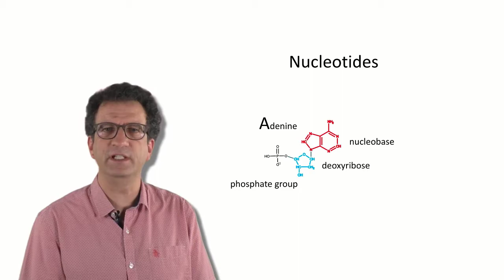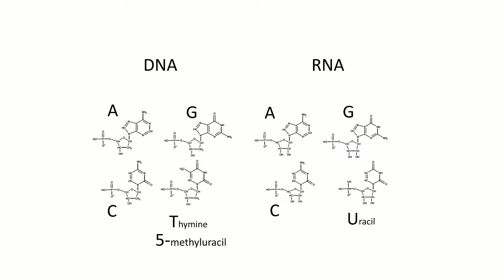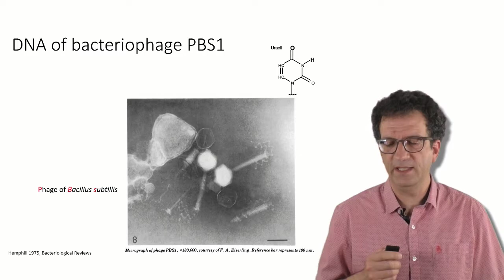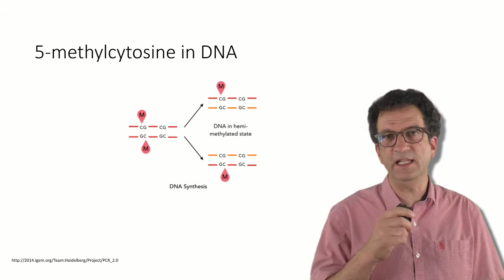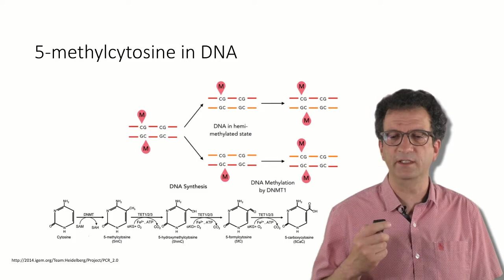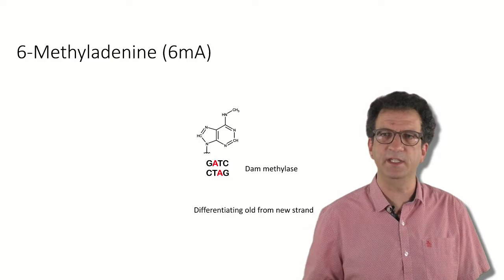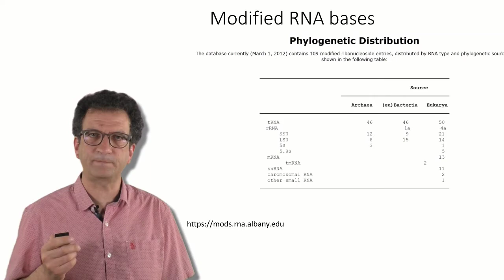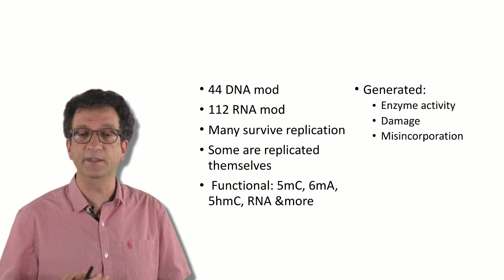Origins of Life: Chemical Commonalities - DNA as Information Part 1 | Michael Lachmann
These videos are from the ComplexityExplorer.org course 'Origins of Life. This course aims to push the field of Origins of Life research forward by bringing new and synthetic thinking to the question of how life emerged from an abiotic world.

This course begins by examining the chemical, geological, physical, and biological principles that give us insight into origins of life research. We look at the chemical and geological environment of early Earth from the perspective of likely environments for life to originate.

Taking a look at modern life we ask what it can tell us about the origin of life by winding the clock backwards. We explore what elements of modern life are absolutely essential for life, and ask what is arbitrary? We ponder how life arose from the huge chemical space and what this early 'living chemistry' may have looked like.

We examine phenomena, that may seem particularly life like, but are in fact likely to arise given physical dynamics alone. We analyze what physical concepts and laws bound the possibilities for life and its formation.

Insights gained from modern evolutionary theory will be applied to proto-life. Once life emerges, we consider how living systems impact the geosphere and evolve complexity.

The study of Origins of Life is highly interdisciplinary - touching on concepts and principles from earth science, biology, chemistry, and physics.  With this, we hope that the course can bring students interested in a broad range of fields to explore how life originated.

The course will make use of basic algebra, chemistry, and biology but potentially difficult topics will be reviewed, and help is available in the course discussion forum and instructor email. There will be pointers to additional resources for those who want to dig deeper.

This course is Complexity Explorer's first Frontiers Course.  A Frontiers Course gives students a tour of an active interdisciplinary research area. The goals of a Frontiers Course are to share the excitement and uncertainty of a scientific area, inspire curiosity, and possibly draw new people into the research community who can help this research area take shape!